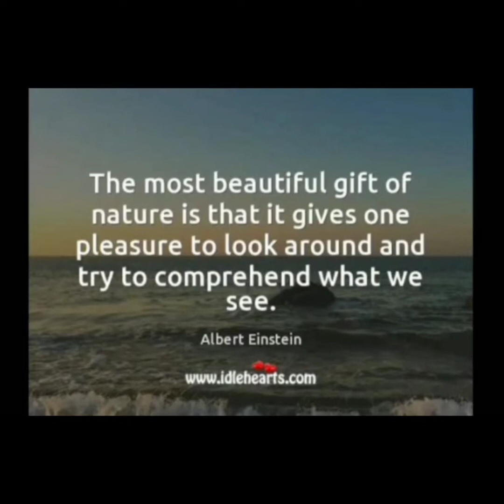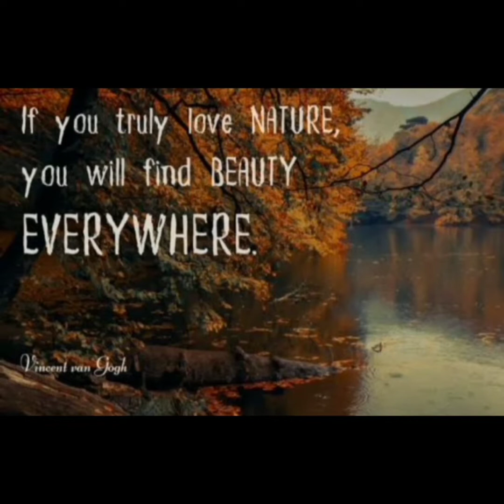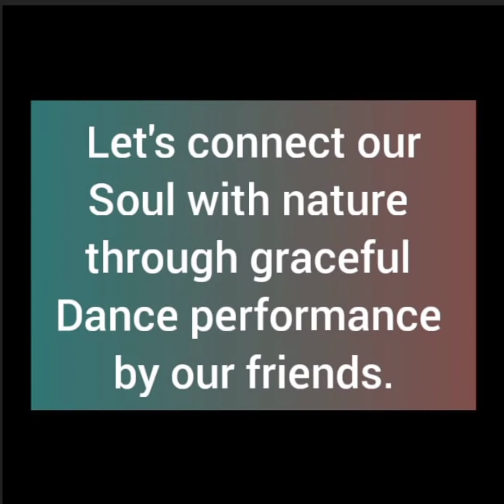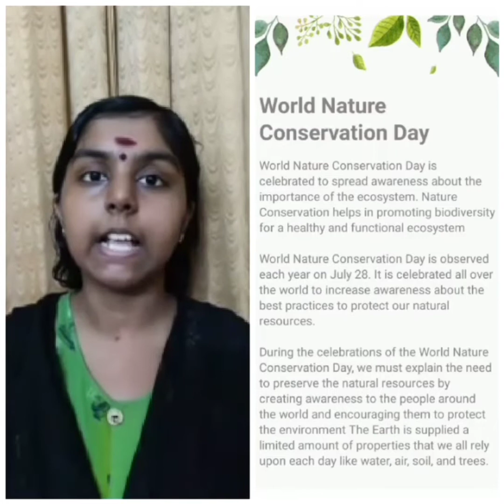SRCS | World Nature Conservation Day | July 28